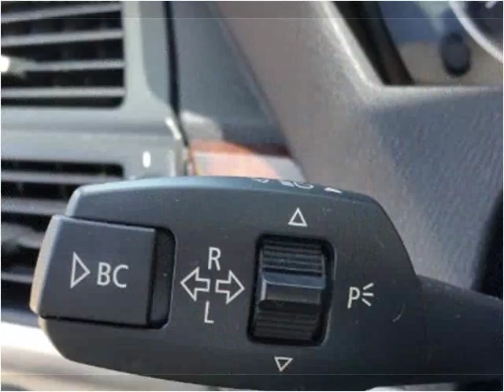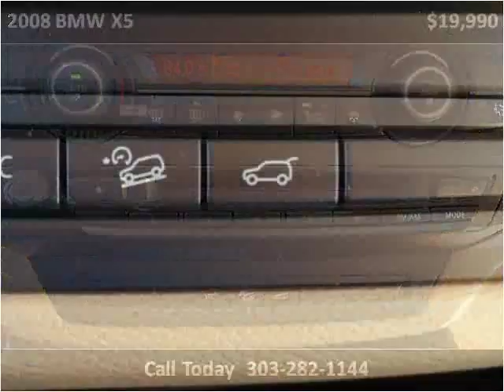2008 BMW X5 Used Cars Denver, Englewood, Littleton, Aurora C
This 2008 BMW X5 is available from Royal Automotive, LLC.